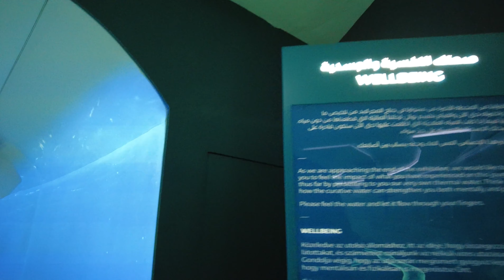EXPO 2020 DUBAI WALKING TOUR | PART 1 | CHEKIE OUT IN UAE